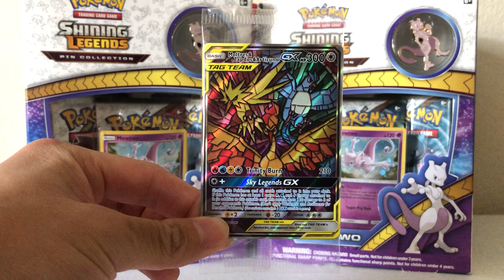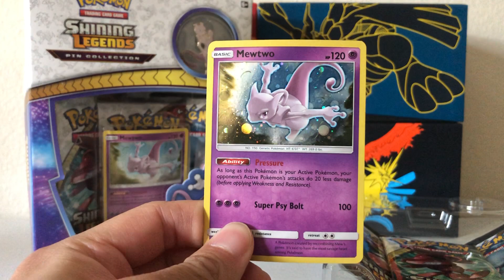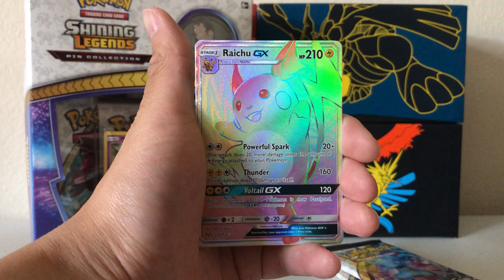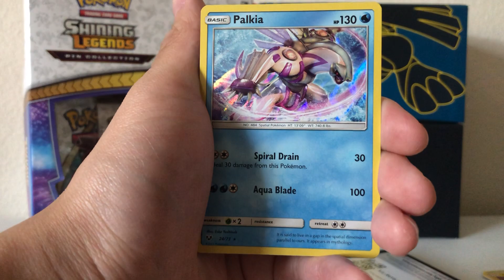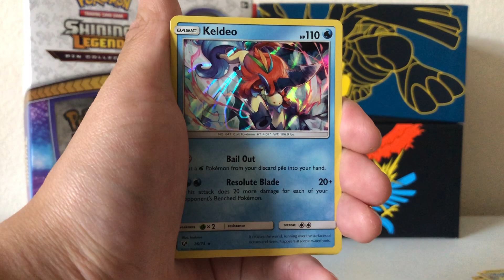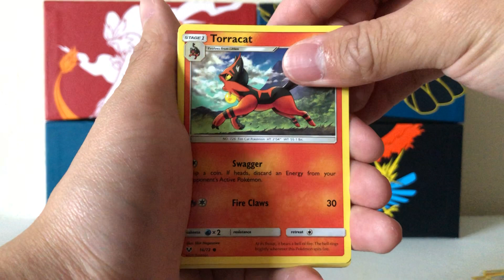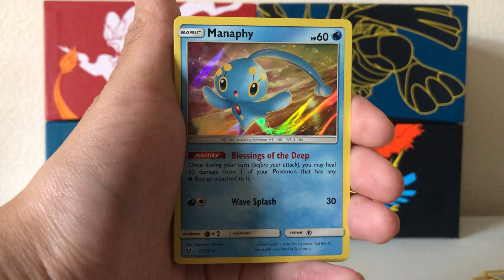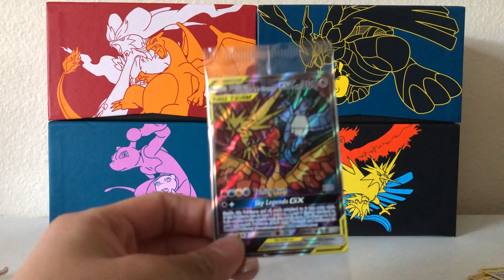*OPENING SHINING LEGENDS PACKS + GIVEAWAY*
1. Like this video!
3. Put in the comments below which legendary bird is your favorite! (Moltres, Zapdos, or Articuno)

I will be choosing a random winner ONCE THIS CHANNEL HITS 200 SUBSCRIBERS! Good luck!